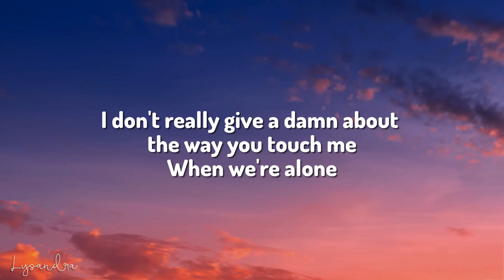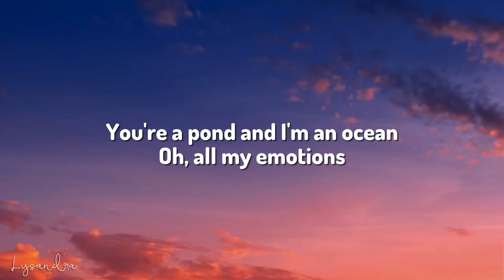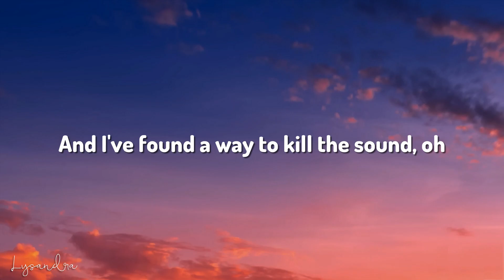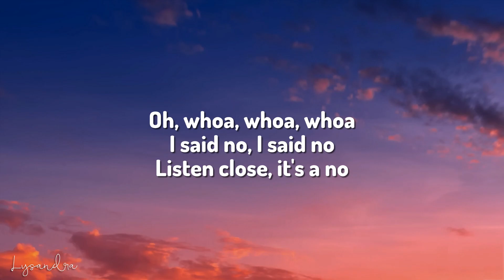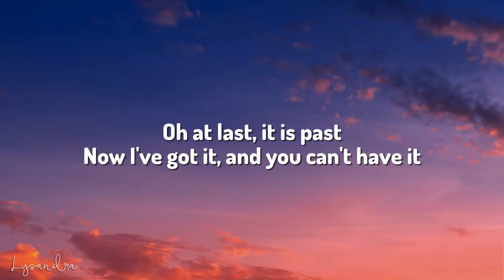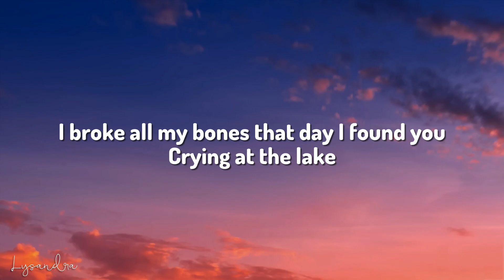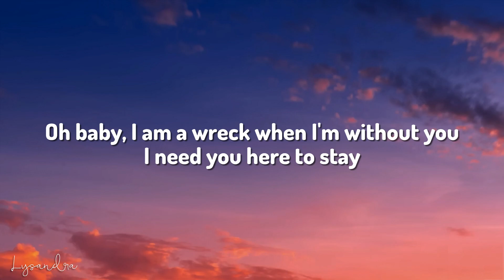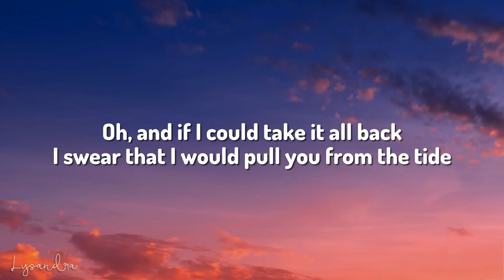Ricky Montgomery - Line Without a Hook (Lyrics)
🎤 Lyrics:
Mama never really learned how to live by herself
And I've found a way to kill the sound, oh

I said no, I said no

Saying, "Is it worth it? Is it worth it? Tell me, is it worth it?"
Oh-oh
Because there is something, and there is nothing
He's singing, "She's a, she's a lady, and I am just a line without a"—

Broke all my bones that day I found you
Oh, was it something I said to make you feel like you're a burden?

Welcome to Lysandra Music! We're a YouTube channel featuring a variety of music video lyrics with accurate, on-screen lyrics for singing along.